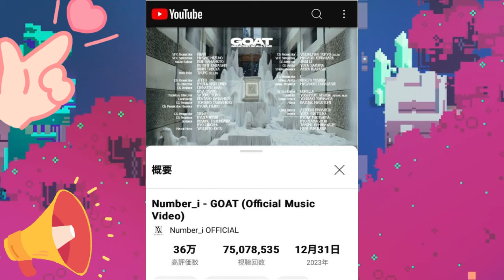【平野紫耀】Number_i「GOAT」MV 7500万回再生突破！ 次なる目標は1億回！ ファンとアーティストの絆が織りなす感動の物語！ファンとアーティストが共に歩む感動の軌跡！